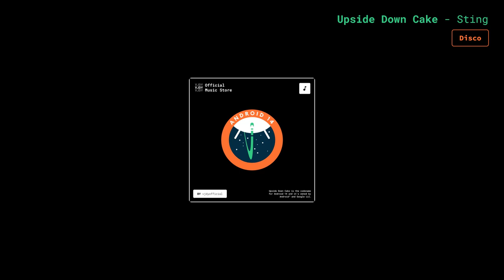Upside Down Cake (Sting)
*Title* Upside Down Cake
*Composed by* vjdyofficial
*Genre* Disco